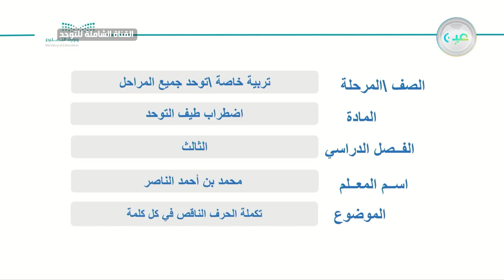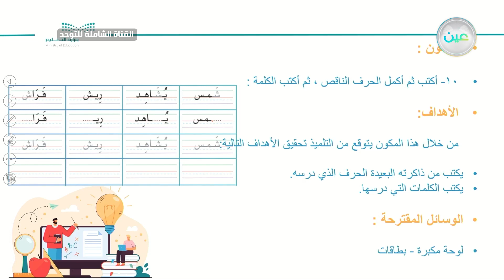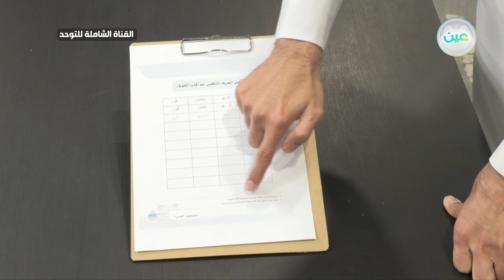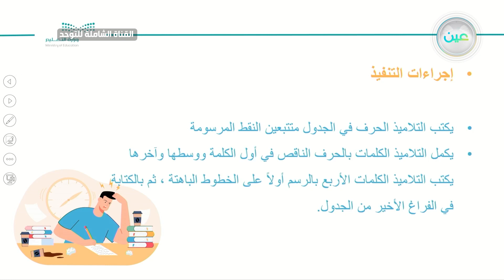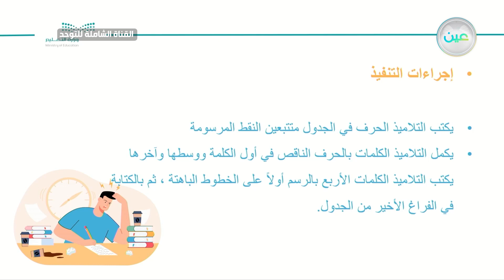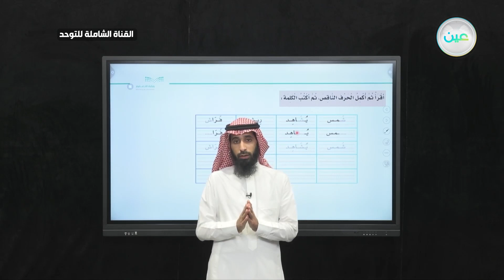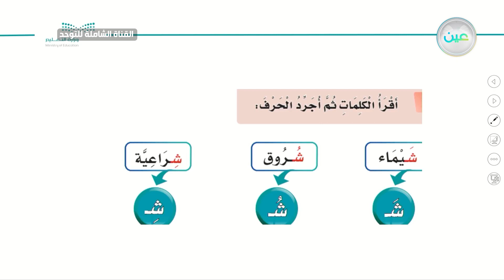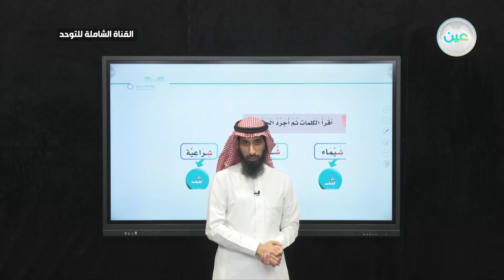تكملة الحرف الناقص في كل كلمة - القناة الشاملة للتوحد - توحد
الحصة الثانية - الخميس - الأسبوع الثاني - القناة الشاملة للتوحد